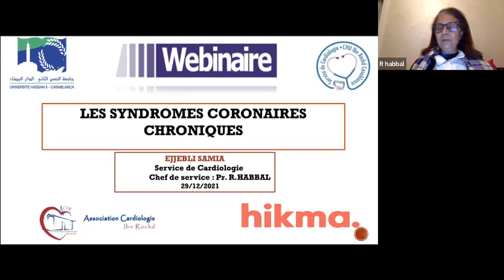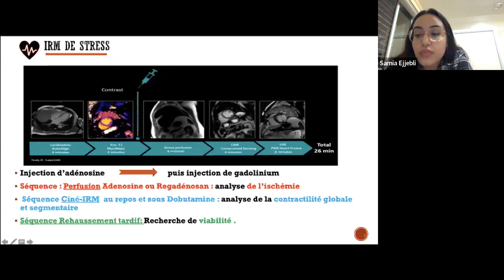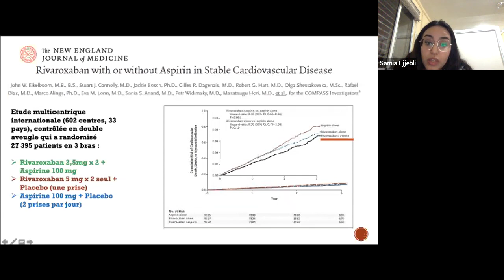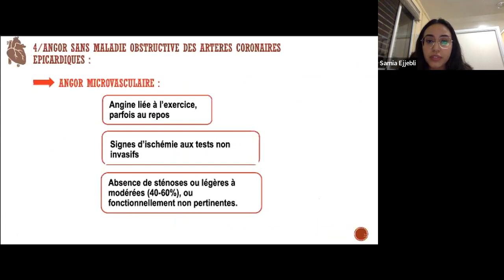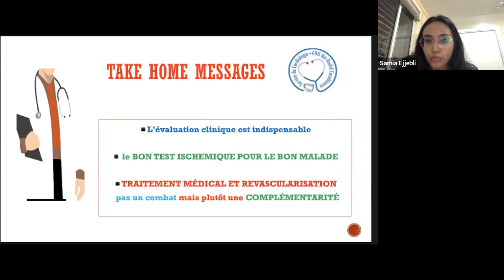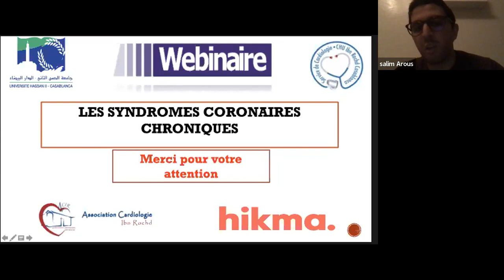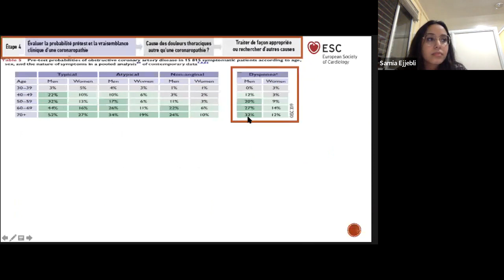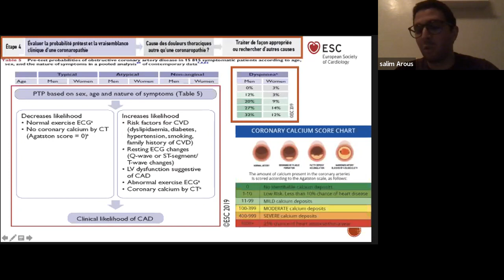WEBINAIRE EN COLLABORATION AVEC LES LABORATOIRES HIKMA : SYNDROMES CORONAIRES CHRONIQUES